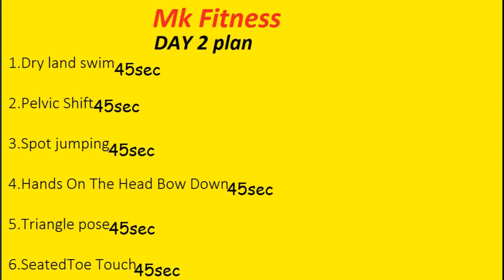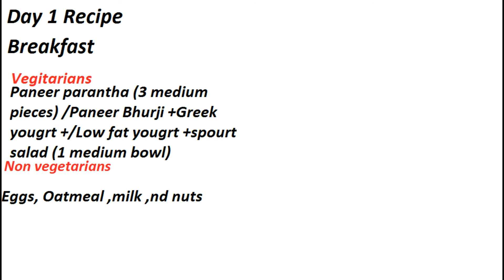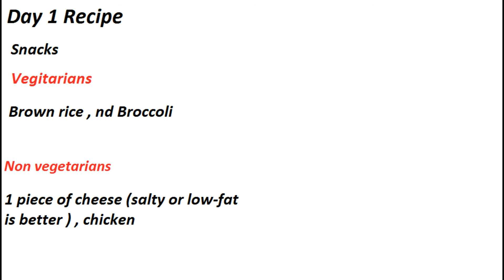Day 2| Height Increase full Exercise | For Under 19 | With | MK Fitness .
Height increase exercise for under 19 people plzz watch full vedio .

Agar zindagi ma kuch karna chta ho to ap bikul thik jaga ay ho q ka hamara kahi wajohat pa ya kam ruk jata ha EG. Army , police , FC etc..
to inhi kamo ki waja sa hamari height bich ma ah jati ha to ap ko disapointed hona ki zaroarat nai Q ka ma MK ap ka bhai ap ki masla ko samjh sakta ho to kindly apni umeed na tora balka ay mera sath ma barhao ga ap ki height 100 nd 10 percent . to keep watching my vedios for only under 19 age . or Above 19 ki series ma agla mahina shoro karna ja raha ho to jura rahiya mera sath or dekhta rahiya kuch isi tarha ki enjoyable vedios Thank u So much

or ha

agar ap beginner ho or apni body result ko la ka pareshan ho to plzz mari pichli series folow ki jiya thank u